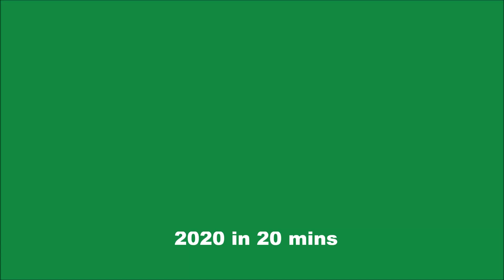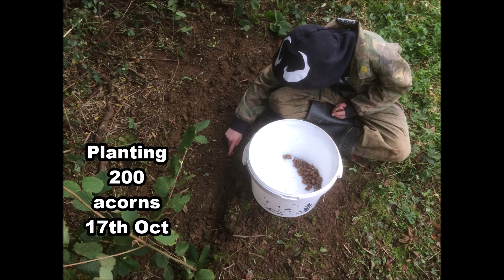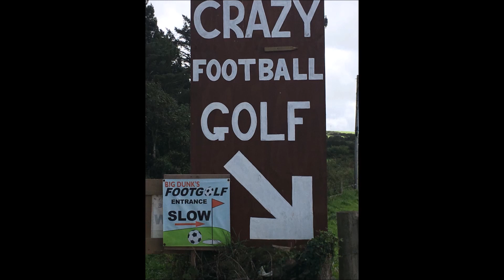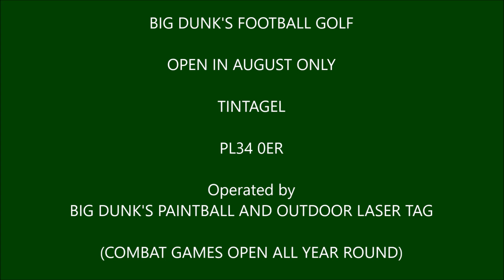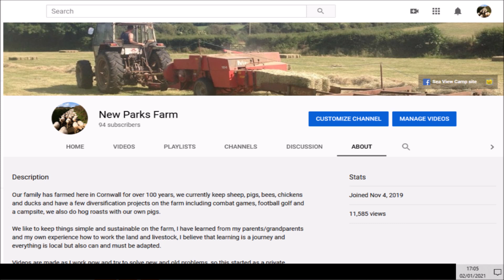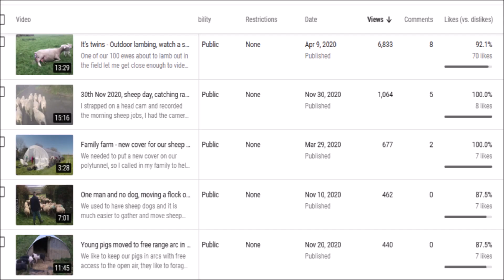2020 on our farm, trees, flowers, pigs, sheep, bees, camping, poly tunnel, foot golf, paintball, veg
This is a quick fire run through of 2020 in 20 mins as it happened and in review, we made it for ourselves to look back on in the future.